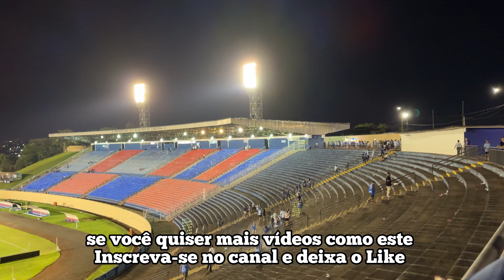LONDRINA X GALO MARINGA JOGO TEVE DE TUDO VLOG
Assiste em 4k, Londrina x Galo Maringá, um jogo para ficar no esquecimento, do torcedor londrinense .